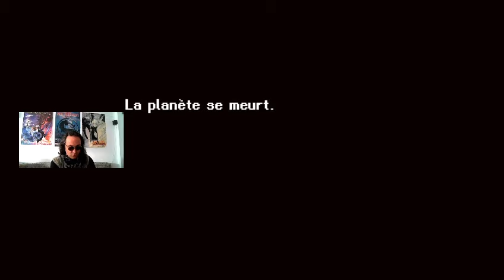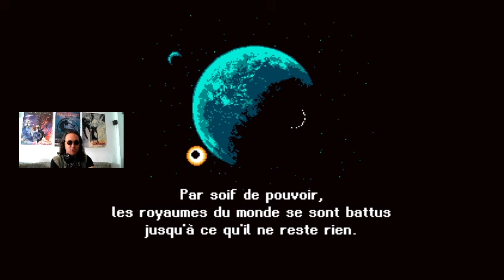On joue a ASTALON Tears of the Earth